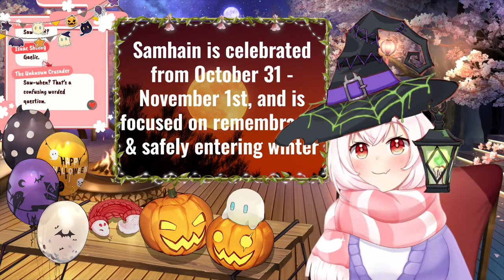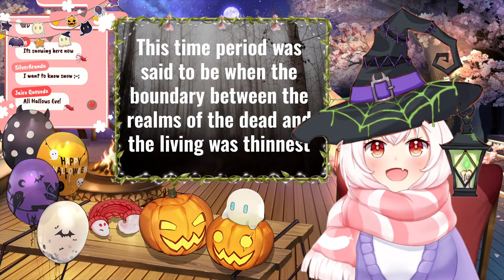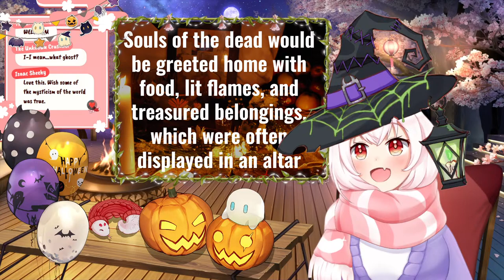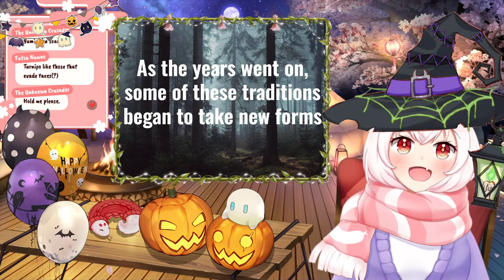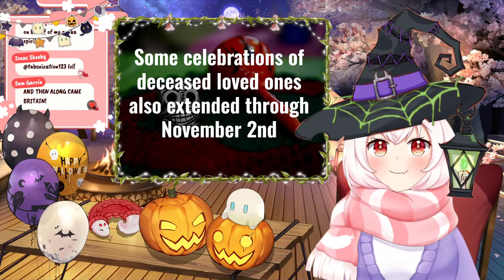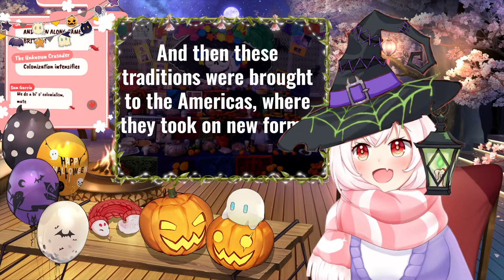The Origins and Modern Day Celebrations of【Halloween】!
October 31st marks the day of Halloween, but this holiday is so much more than costumes and candy! Come join me for a relaxed zatsudan as we explore the origins of Halloween, modern day celebrations, and it's connection to the Day of the Dead only two days afterwards!

You can also find me:
yumietsuchinoko.carrd.co

All static membership emotes and icons were also drawn by me!
Mooncakes, Tsukimi Dango, and Chuseok Songpyeon on plates were drawn by Yumie!

PomPom Stream Alerts by Catrojan
Vtuber Image Capture: Vtube Studio (uses my Live2D model to move!)
Camera: Elgato Facecam
Streaming Software: OBS
Capture Card: EVGA XR1 Pro Capture Card
Cherry Blossom Moon Background by Oooni Works
StreamElements used for Alerts
Be Right Back Music: No. 1081108 by syummacha

0:00 Loading Screen
2:18 Stream Begins! And the Snow Rants Begin
7:53 Food Report: Coconut Water, Durian, Jackfruit
17:55 The Origins of Halloween and the Day of the Dead
34:54 Modern Celebrations of the Day of the Dead
53:29 Modern Celebrations of Halloween
1:37:07 "Carving" a Pumpkin and Chatting about Halloween Blue Archive
1:53:08 Winter has Come, but the Bikers Remain
2:19:28 Finishing Touches for Peroro Pumpkin and Kuon's Fanart
2:35:07 Everyone's Pumpkin Masterpieces, Final Thoughts, and Outro!